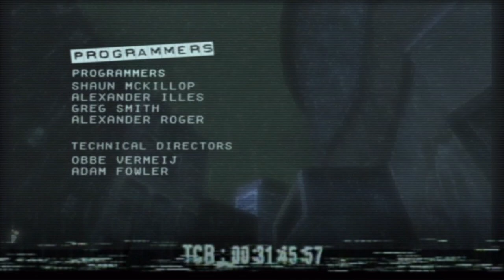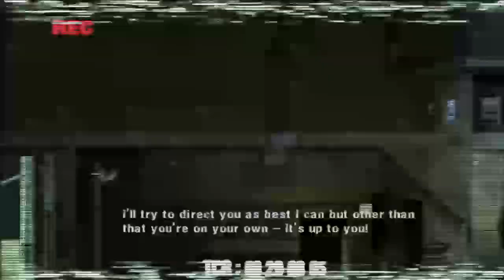Manhunt ~ Born Again | Chapter One